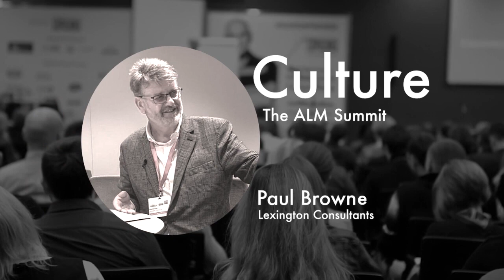Culture Change | Paul Browne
Historically, law firms have operated as partnerships where senior lawyers (partners) share ownership, decision-making, and profits. In recent years, there's been a growing trend towards more corporate structures and practices at law firms. This shift brings with it a range of cultural implications.

Listen to Paul Browne, at Lexington Consultants introducing the key aspects that law firms leaders face when shifting from traditional partnership structures to more corporate models in law firms.

Extract from The ALM Summit 2023